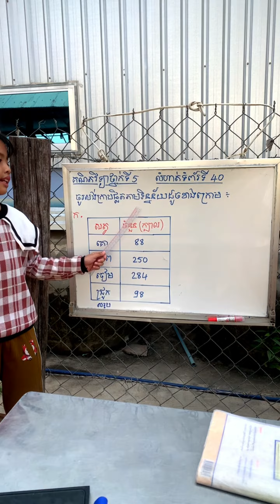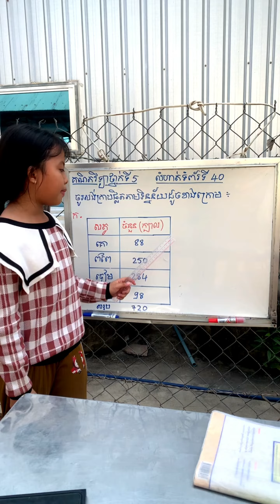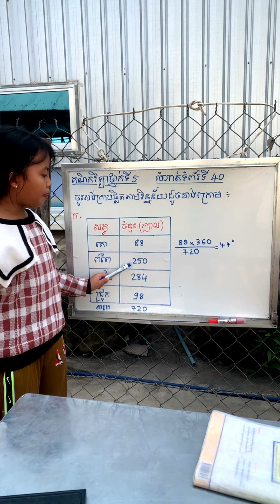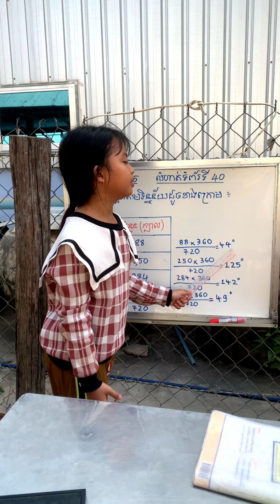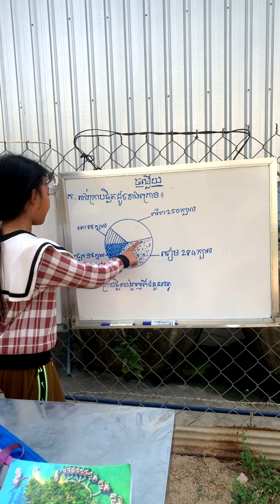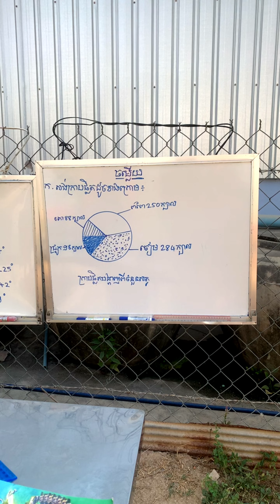#6(ភាគ១៣)គណិតវិទ្យា​ ថ្នាក់ទី៥ មេរៀនទី៦ ស្ថិតិ លំហាត់ ទំព័រទី ៤០.ក| Math grade 5 page 40 .ក.